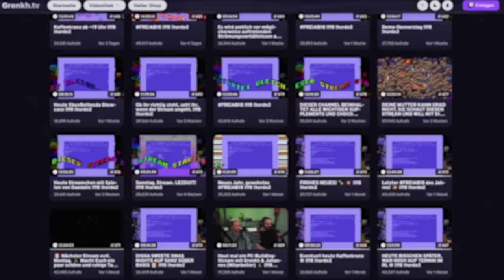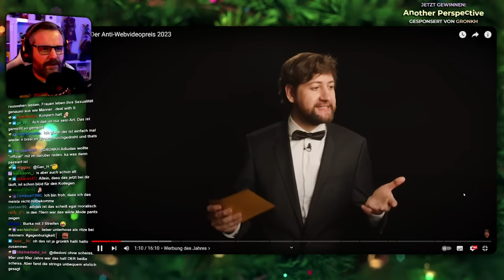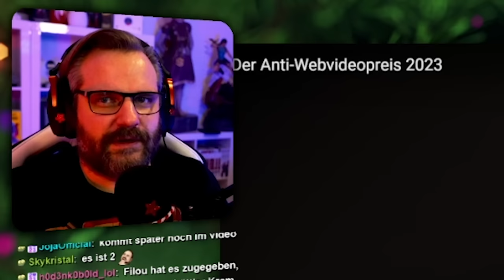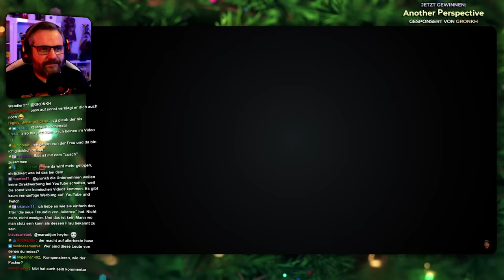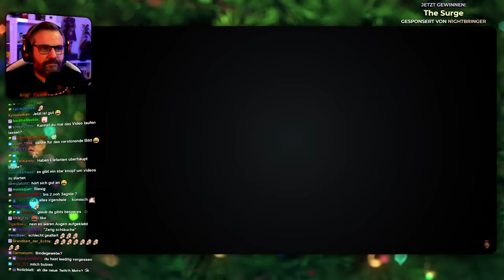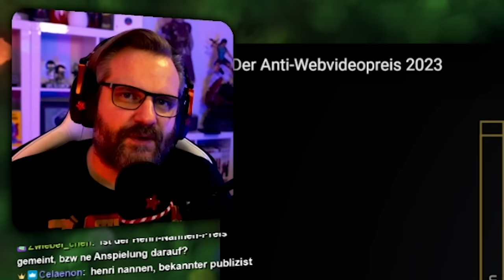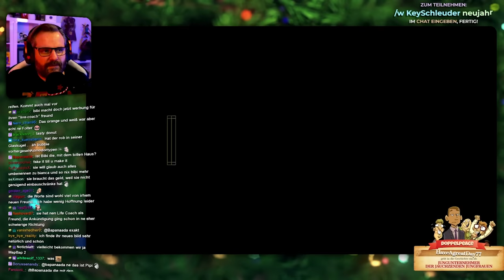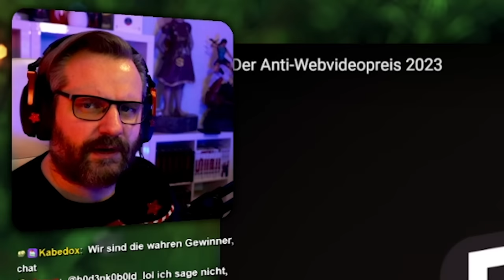Der Anti Webvideopreis 2023 - Gronkh Reaction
Gronkh reagiert auf "Der Anti-Webvideopreis 2023" von RobBubble